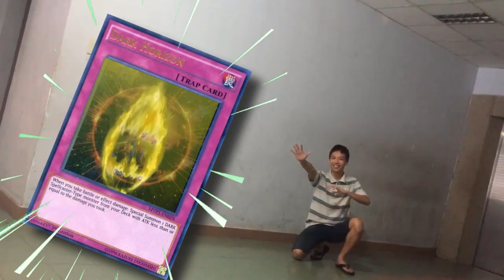Lunalight versus Ritual Beast | Ep 100 | Yugioh Duel Links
Thanks all my friend in season one of Joku and Road to King of Games, Yugioh Duel Links

Lucio, Hoang Bui I'm Back

Thanks Silvally, Son GoHan, x DIGITAL x, 4KBums, Dremor, Hưng Vương,
low last, ( updating)
But I have new friends, its you.

This is first video for season 2, i'll continue :D

Livestream Schedule: 10pm EST (Almost all days in year)

♫ COMMENT with Duelists
♥ Thanks again! I really appreciated!

Title：Yu-Gi-Oh! DUEL LINKS
Platform：iOS Android Steam®(PC)*Not compatible with some devices.
Online Multiplayer Card Game
Free to Download and play (with in-app purchases)
Konami Yugioh Game Play